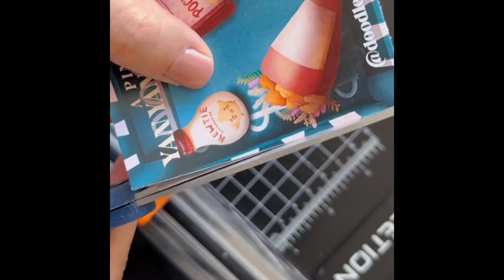Asmr Making Products 🤍Part:4 | Small Business tiktoks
Asmr Making Products 🤍Part:4 | Smallbusiness.tiktoks